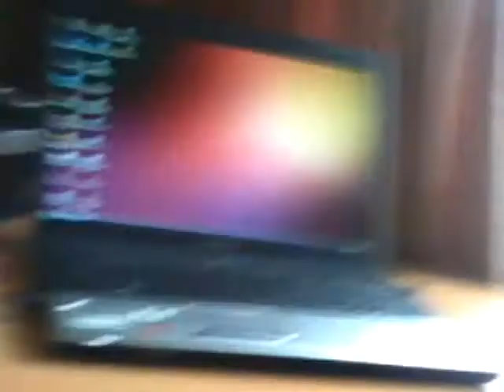121VLOG - #194 -laptop en serie weg (Dutch)